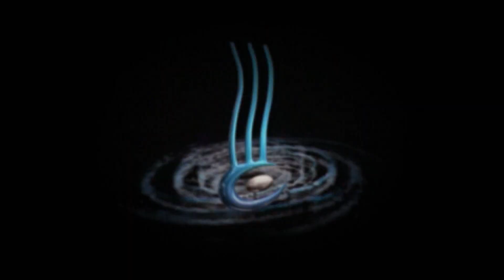Mahi Pai Episode 5 – Kikorangi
Hosted by Te Ataakura Pewhairangi and featuring the wonderful taniwha of Mahi Pai. Today, kikorangi is the theme of the day and to celebrate Te Ataakura and Kori are making a beautiful moana kikorangi.